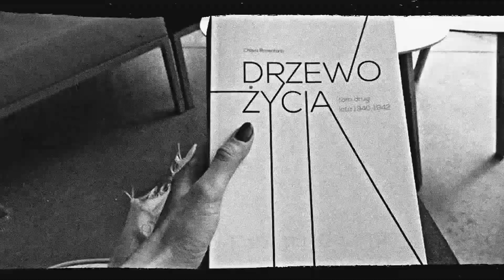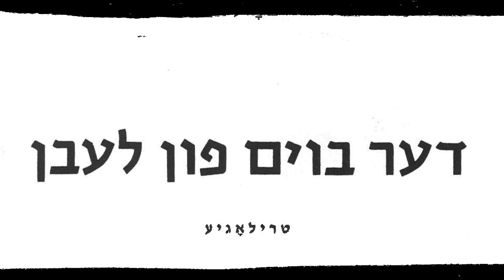Superbohaterki z Łodzi. Chawa Rosenfarb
Chawa Rosenfarb - żydowska powieściopisarka, poetka, łodzianka. Rodzinną Łódź mistrzowsko sportretowała w napisanej w jidysz powieści "Drzewo życia". Otrzymała za nią wiele prestiżowych nagród, jednak na polski przekład "Drzewa życia" trzeba było czekać niemal pół wieku.

Zrealizowano w ramach projektu „Superbohaterki z Łodzi” dzięki dofinansowaniu z budżetu Miasta Łodzi.